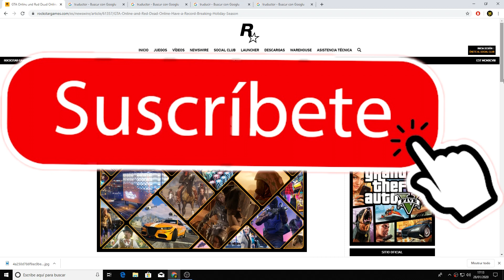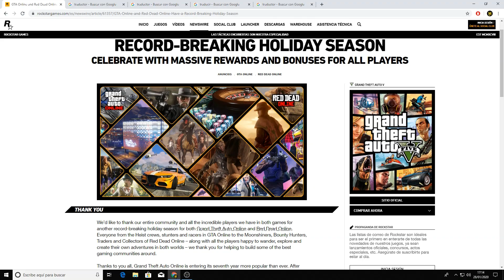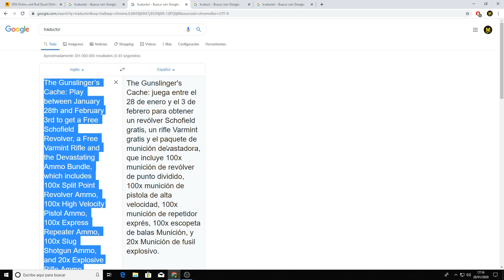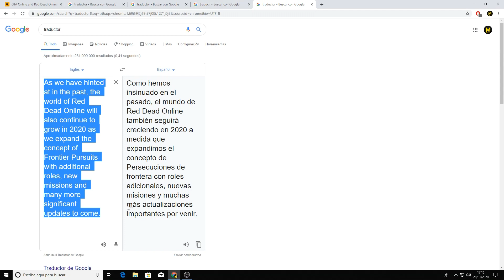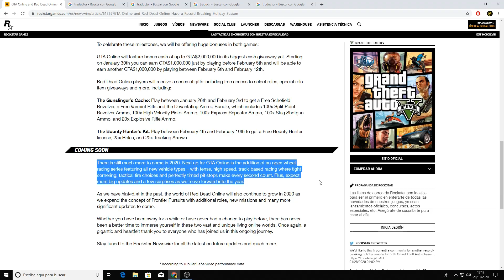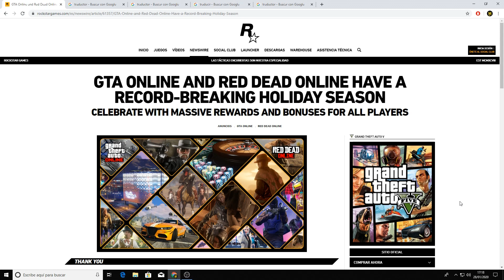GRATIS ROLES , 2,000000 $ ,ARMAS , Y MUCHO MAS , ROCKSTAR HABLA DEL FUTURO /RDR2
* COMUNIDAD PS4 RED DEAD : JOSEMAKAROVYT

* id PS4 : JosemakarovYT

* id PS4 : JosemakarovYT